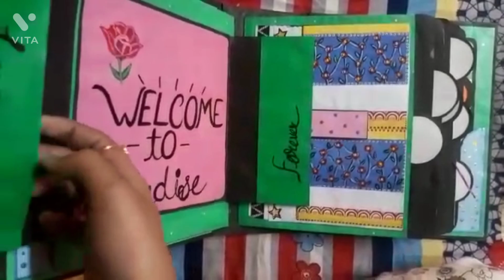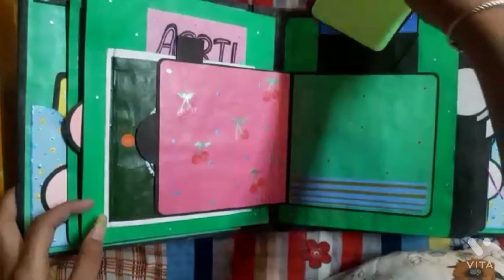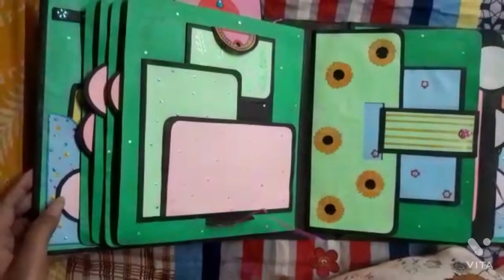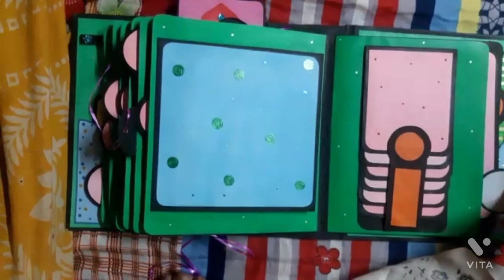BIRTHDAY SCRAPBOOK||ANNESHA'S CREATIVE COSMOS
This is a birthday scrapbook...
This is very easy and simple to make ...
Definitely you will try it at home...
photo album...

Here are the things to make it
1/Black chart paper / Black thin cardboard.
2/Colouring paper.
3/Designing paper/you can design at home on white paper.
4/Thick cardboard for base.
5/Beads or Glittering stones..
6/Glue .